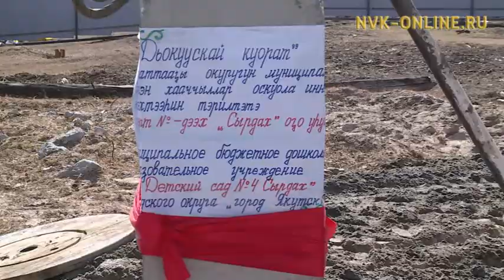Тулагы-Киллэм Сыырдаҕар саҥа оҕо уһуйаана дьэндэйиэ